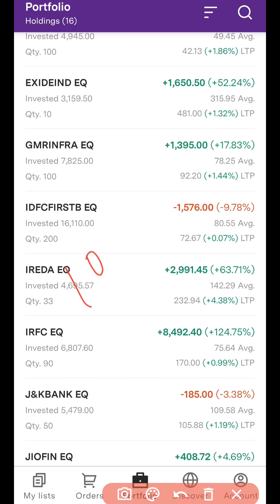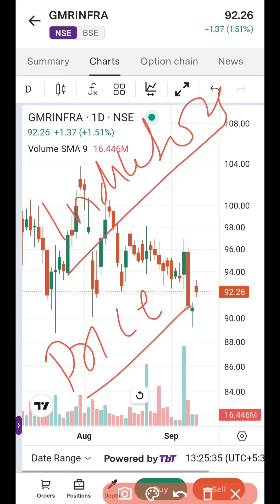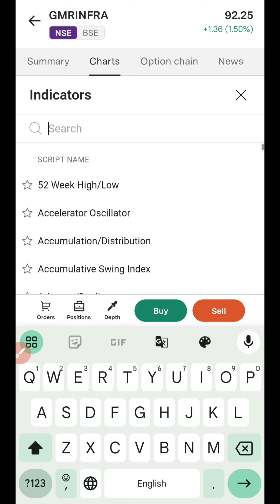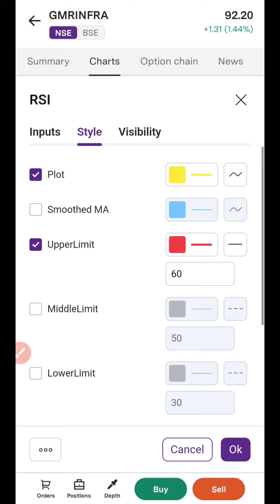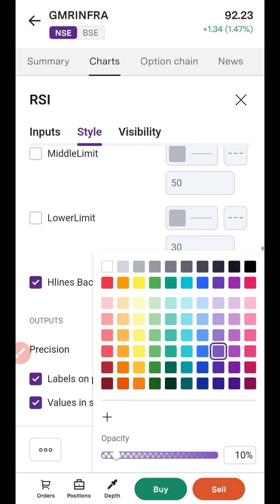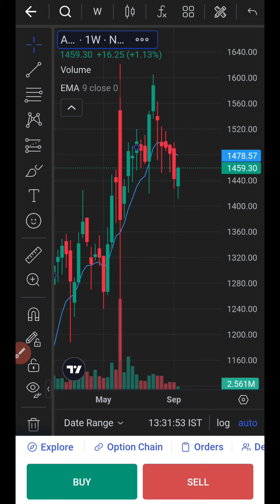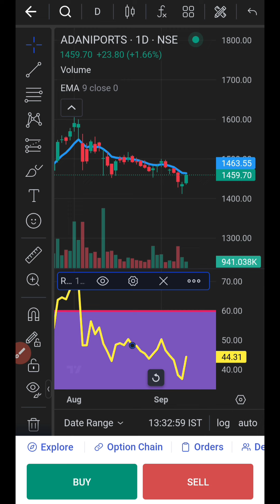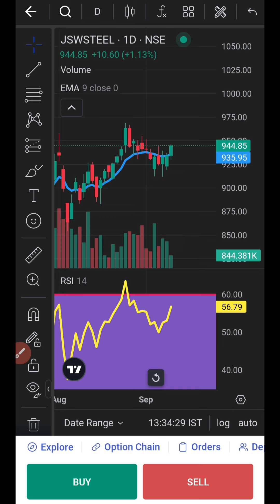F&O Trading छोरो Swing Trading पकरो | Swing Trading Best Strategy | Iofs Hindi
F&O Trading छोड़ो Swing Trading पकड़ो | Swing Trading Best Strategy | Iofs Hindi

stock market me F&o trading karke loss par loss ho raha hai toh ab shift hona hai Stock me Swing trading ke taraf par kaise aaiye jante hai aaj ke is video me live Market me Kaise ham Hajaro stocks me se perfect stocks kaise find kare wo bhi free ke software tools ko use karke live prove dikhaunga puri video dekhiye or Note kariye.

Open free Demate Account This Link
Samco

Top Queries 👇
Stock Market में Swing Trading कैसे करे
Swing Trading से पैसा कैसे बनाएं
Iofs hindi
stock market
swing trading
swing trading kaise kare
share market
trading
Share bazar analysis
Stock market knowledge
Share bazar hindi

Institute of finance & Share market (Iofs) one of the best individual Share Market and Option trading special You Tube channel So Join with me🙏